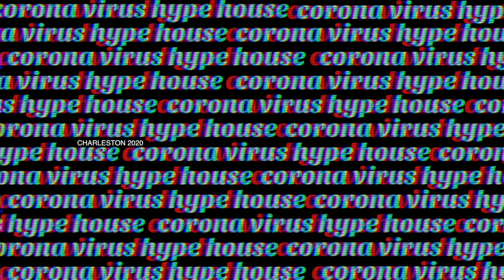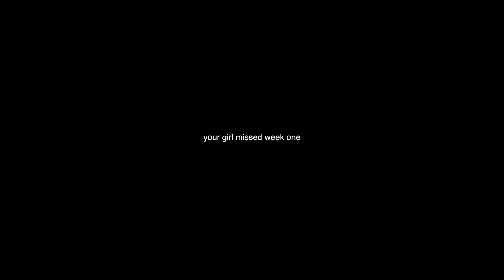welcome to the corona hype house :: charleston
meet the corona hype house, charleston edition. looking back, i wish i picked up the camera a bit more this day but it was a super rainy work day filled with editing this video so go check that out too. you'll get to know more of the crew as the vlogs go on and see all we got into while exploring charleston. go read those comments on that tiktok -- it'll make sense later. leave a 🤠 in the comments if you read all of this. okay i love you guys. another charleston vlog will be up tomorrow! xxo

EQUIPMENT ::
VLOG CAMERA

OUTFIT ::

FILMED :: 7.7.2020

SONG ::